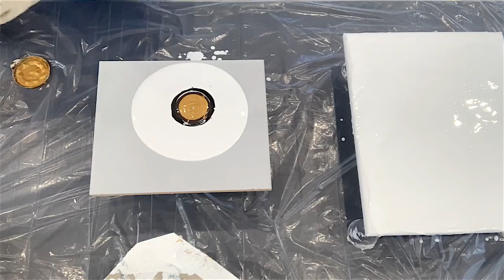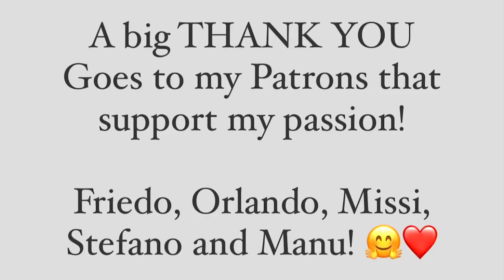Gold black and white - transfer bloom and swipe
Not always things work out 🤪 oh well! Next time! Don’t only want to post my successful paintings 🙈

A very Big THANK YOU goes out to my Patrons supporting my passion

It’ s a great way to help me with art supplies and me keep getting this journey of tutorials going. It makes me very happy to inspire and hopefully bring some joy! 😃🤗

I have several different membership tiers with exclusive content to WhatsApp support, welcome gifts and your own birthday episode dedicated to you where I'm getting your painting done :)

All my art you find for purchase on

Shipping is worldwide possible and very reasonable!